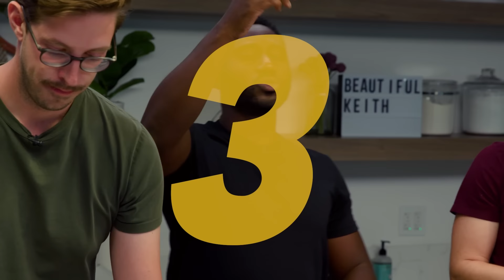Can 4 Guys Beat A Competitive Hot Dog Eater? (ft. Matt Stonie)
The long-awaited 4vs1 season finale is here! Do you think these ol' dogs can beat professional hot dog eater @mattstonie at his own game?! Watch to find out!

FEATURING

Kwesi James

EDITED BY
YB Chang @xoybox